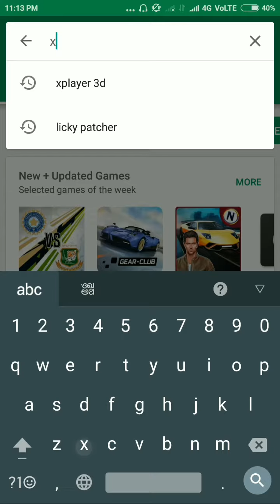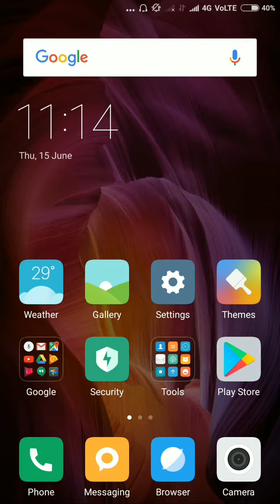Best 3d music player app for android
Hello friends welcome to Tcg.

This is the one of the best android 3d music player. Enjoy the 3d music using this hope you like my video.